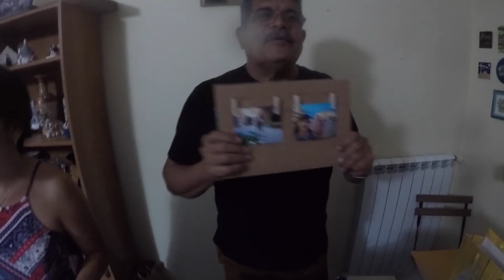MOJITO Y OTRAS COSAS MUNDANAS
Pequeña fiesta de aniversarios, cumpleaños y una simple razón para juntarnos y comer, tomar y hacer mojitos.  Lo pasamos muy bien entre buenos amigos.